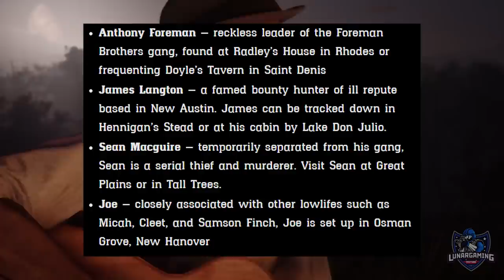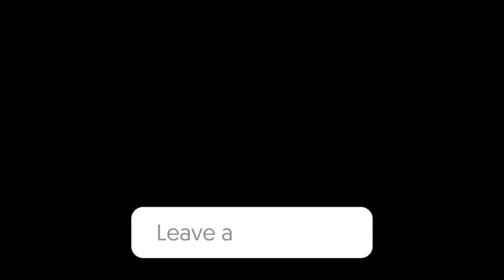RDR2 Update – Every Change in Today’s New Red Dead Online Blood Money Update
Red Dead Online new update and Blood Money event details.  The latest update and event are out now and im going over all of the info of what is in the latest game update for RDR2.

About The Game
Set in a fictional recreation of the American Old West in 1899, Red Dead Redemption 2 focuses on the life of Arthur Morgan and his position in the notorious Van der Linde gang. The game follows the gang's decline as they are pursued by lawmen, fellow gangs and Pinkerton agents.

Similar Videos
🎥 Red Dead Redemption 2: How To Get The Ancient Tomahawk - Unique Rare Weapon Location Guide
🎥 Red Dead Redemption 2: How to get the RARE SHOTGUN – Unique Weapon Location Guide
🎥 Red Dead Redemption 2: How To Get The Pirate Sword - Unique RARE Weapon Location Guide
🎥 Red Dead Redemption 2: How To Get The Viking Helmet & Hatchet - Unique RARE Weapon Location Guide

All content is bought, recorded, edited and uploaded by me.

About xLunarGaming
I love collecting weapons, armor and looking at immersive features in open world games and shooters for xbox and PlayStation.  Im a huge fan of team based shooters and spent a ton of time in Call of Duty and Battlefield and in BR games like Warzone, Apex and PUBG.  My biggest passion though is playing huge open world sandbox games where I can explore and find all the secrets, especially unique weapons and armors. *Atttributes*